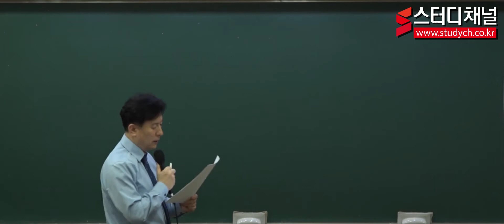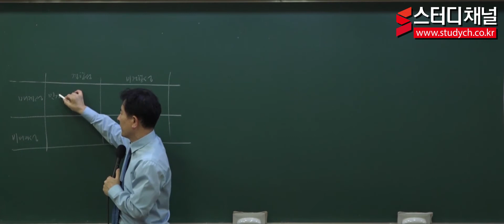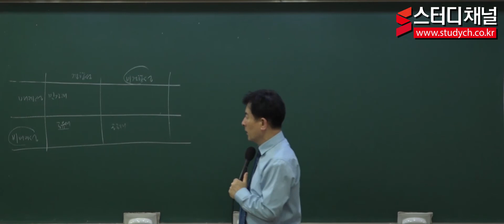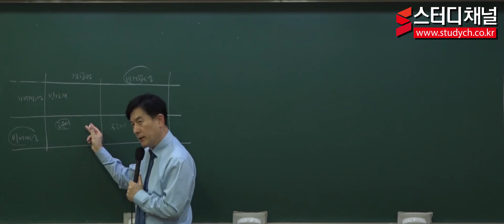[스터디채널]9급 공무원 행정학개론 3개년도 기출문제풀이